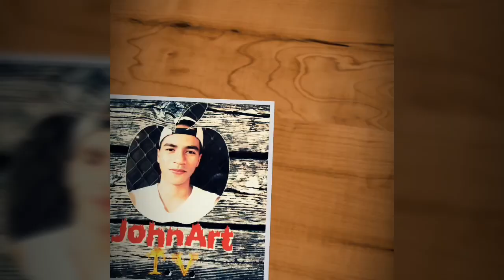Jay-r and Aiza NUPTIAL❤( my cousin's wedding😊)